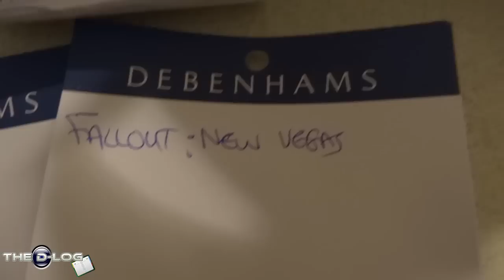The D-Log - Ep 63 - Yay! I got Heckled near work and another timelapse - 1st September 2012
My last day shift before I have a week off from work and I get heckled as I get the balls to do vlogs in the middle of the city center. Fun times!

-=About Dulayne=-